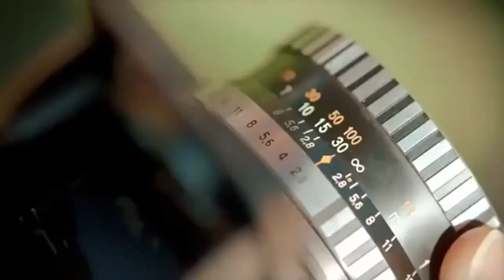Unforgettable energy of freedom - Georgia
Georgia -  Unforgettable energy of freedom